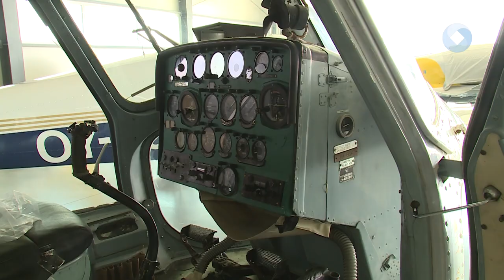29. alkalommal légiparádé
Szeptember második vasárnapján ismét ellepik Székesfehérvár egét a szebbnél szebb gépmadár-különlegességek. A 29. Börgöndi Légiparádén több helikopteres bemutatóval készülnek a szervezők, de a motoros műrepülés szerelmesei is megtalálhatják a kedvükrevaló programokat.